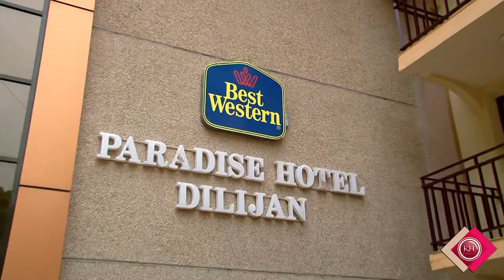01 08 2016 Gaspar & Lilit_Wedding day